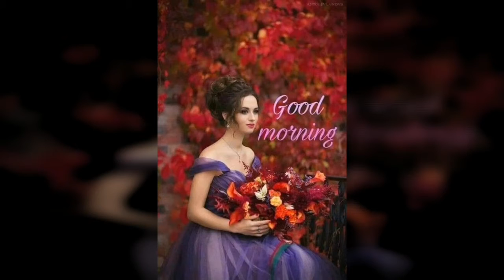Guls videos My Love Flowers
Flowers always to be considered mark of love and roses specially used as gift to lovers. This video covers variety of flowers.